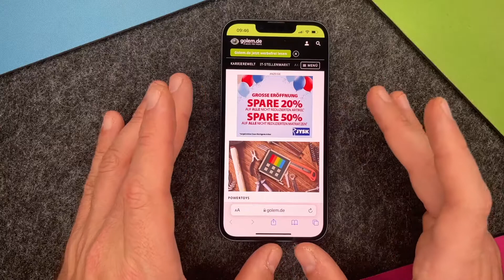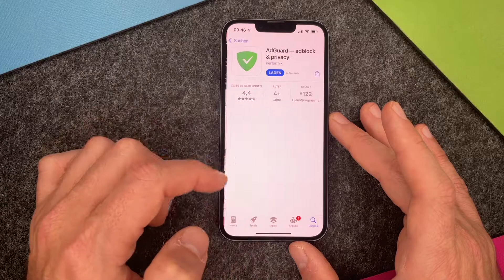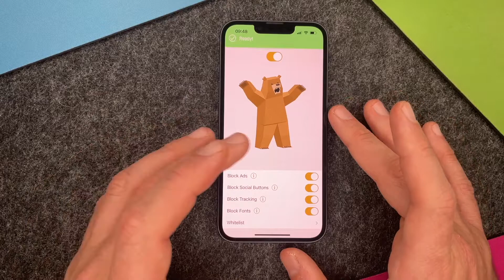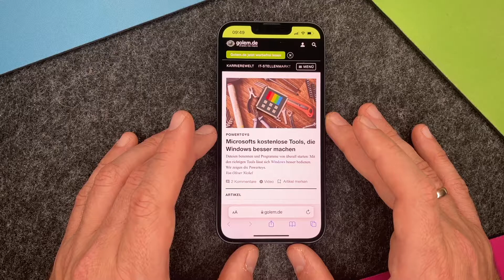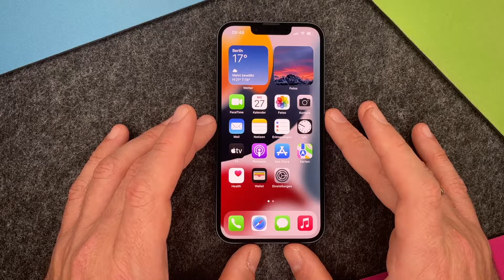Apple iPhone 13 - AdBlocker für Safari installieren •  • 📱1️⃣3️⃣ • ✋🏼 •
Ein AdBlocker für den Safari kann Euch bei Eurem iPhone 13 helfen, nervige Werbung beim Browsen von vornherein auszublenden. Jeder kennt diese lästigen Werbungen, die einem das Surferlebnis manchmal echt vermiesen. Banner oder Pop-Ups, die beim Scrollen auftauchen, das Laden einer Seite verlangsamen und einfach nur im Weg sind. Wie gut, dass es AdBlocker gibt, die einen größtenteils von solch lästiger Werbung befreien. Mit der Installation eines oder mehrerer AbBlocker für Apps könnt Ihr einen großen Teil der Werbung im Safari eliminieren. Wir zeigen Euch hier anhand zweier AdBlocker, wie man sie anwendet und was man dafür in den Einstellungen machen muss. Viel Erfolg beim Eliminieren von Werbung auf Eurem iPhone 13.